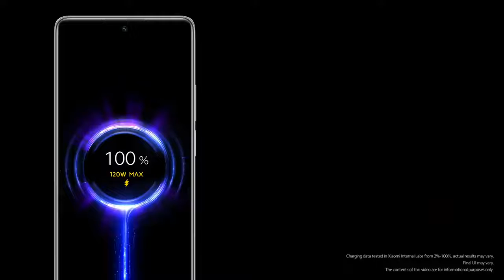Take a power nap 120W Xiaomi HyperCharge 11T Pro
Source : Xiaomi